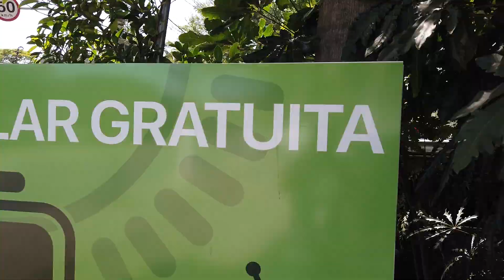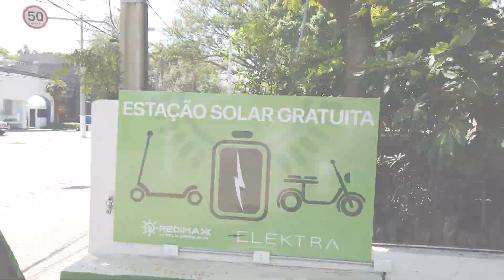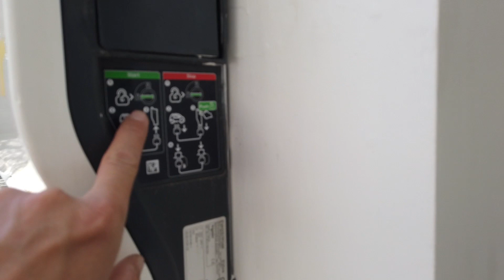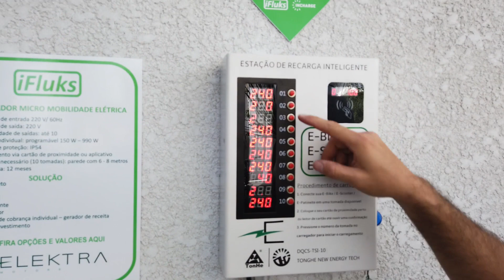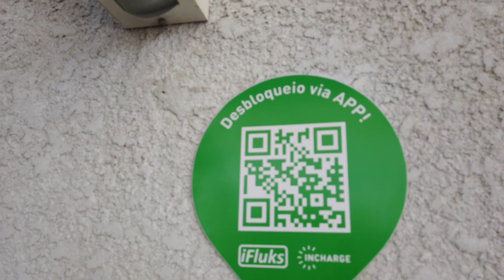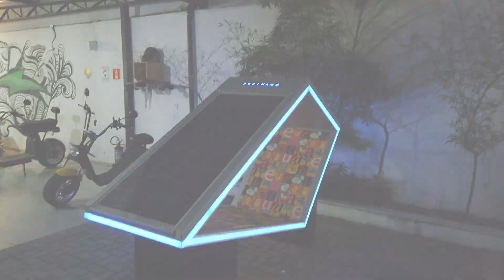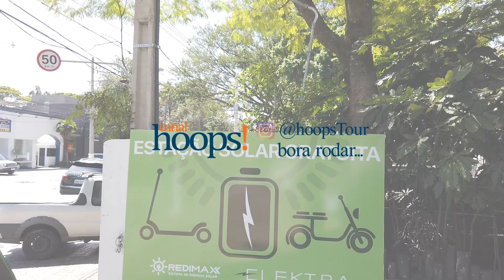ESTAÇÕES DE CARREGAMENTO SOLAR | Energia elétrica gratuita para veículos, ou o que mais precisar!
Conheça uma linha completa de carregadores veículares, e na sua maioria solares, incluindo carregadores pré-pagos, e também gratuitos